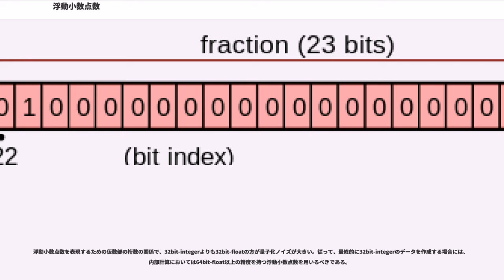浮動小数点数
浮動小数点数（ふどうしょうすうてんすう、英: floating point number）は、浮動小数点方式による数のことで、もっぱらコンピュータの数値表現において、それぞれ固定長の仮数部と指数部を持つ、数値の表現法により表現された数である。

指数表現によって可能な十分に広い絶対値の範囲内において、仮数部の桁数に依って常に一定の範囲内の相対誤差で任意の実数を近似できるという特性がある。そのため、極端な数を扱う分野（科学計算など）で多く用いられている。また、プログラミング言語のほとんどが対応しているということもあり、小数の表現方法としては最も普及している。

整数演算と同じ操作で処理が済む固定小数点と違い、通常の整数演算命令を使って実装すると、多くの命令と時間が必要になる。処理の軽減のため、演算にはハードウェアで実装したFPUなどのコプロセッサを用い、現在のマイクロプロセッサなどの多くでは内蔵されていることが多い。

なお、この記事では固定精度の浮動小数点数のみ扱う。任意精度の浮動小数点については任意精度演算を参照のこと。

浮動小数点数では次のデータで数値を表現する。

現在広く使われている表現方法ではいずれも基数を固定しており、明示的に符号化しないため、実際に符号化されるのは、次の3つである。

浮動小数点数では、数値の絶対値は（仮数部）×（基数）となる。たとえば、0.5を浮動小数点数で表すと、基数が10の場合は5.0×10（5.0e-1）、基数が2の場合は1.0×2となる。

2進法で正規化をすると、最上位ビットは常に1になるので、これを表さず常に1があるものとみなす省略が可能で、省略した表現をケチ表現などと言う。この省略を使うと、仮数部に割り当てたビット数がnであれば、有効桁数はn+1となる。

0を表す場合は符号部、仮数部、指数部のすべてのビットを0とすると都合が良いことからそのようにされることが多い。またその場合は+0.0で、浮動小数点では他に符号部が負をあらわし他が0の-0.0という0もあることがある。たとえば正の数を負の無限大で割ったり、負の数を正の無限大で割ったりすると-0.0になる。

浮動小数点数のフォーマットには、以下で説明する次のようなものをはじめとして多数あるが、現在ではほぼ標準であるIEEE 754に収束し、その他は（専用ハードウェアや、特殊用途や研究目的といったものを除き）歴史的な理由で残されているにすぎないものがほとんどである。

IEEE 754 形式の
で表現されている。各部は次のように定義されている。

つまり、IEEE 754 形式で表現する値は

である。

ただし、IEEE 754 形式の指数部は複雑で、以下のような役割も持つ。

0 を 0 で割ろうとすると NaN になる。また、formula_1 も、求めるとNaNになる。

2.5を例にとると、

であることから、まず次のように考える。

仮数部は1未満でなければならないため、仮数の値2.5を（この例では右へ）シフトし正規化する。基数は2、コンピュータの内部表現は2進法であるため、シフト量は1ビットである。さらに、右シフトしてになったことを相殺するため、指数に1を加える（もし左シフトなら、指数から1を引く）。
値をシフトすることで表現範囲を広げ、丸め誤差を少なくなるようにしている。この操作を正規化という。正規化は基数の±1乗を繰り返し求めればよい。

このままでは (-1)×1.25×2 となり、仮数の絶対値は1未満ではないが、仮数部は 仮数 - 1 と決められているため、次のようになる。

指数部は、指数に127をバイアスすることが決まっているため

2進法では、

浮動小数点は、最上位ビットから符号部、指数部、仮数部の順に符号化するため

インテルや Google が採用している IEEE 754 形式に基づく浮動小数点数の形式。符号部 1 ビット ・ 指数部 8 ビット ・ 仮数部 7 ビットである。

つまり、bfloat16 形式で表現する値は
である。

採用事例

IBM方式は、IBM社がSystem/360で導入し、以後同社の標準としてSystem/370などのメインフレームで使った方式である（1994年4月発表のSystem/390では、従来形式のサポートは残すもののIEEE 754を使用するよう改めた）。指数部が2の冪ではなく16の冪を表すとい...